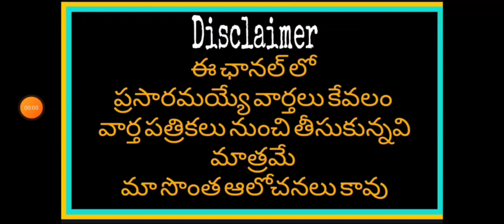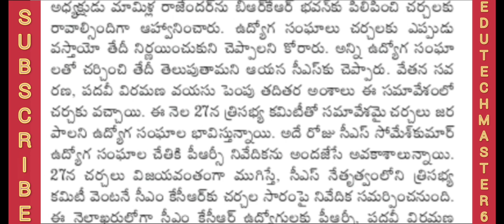ఉద్యోగ సంఘాలకు పీఆర్సీ నివేదిక |TS PRC Report will give to Employee Unions Tomorrow